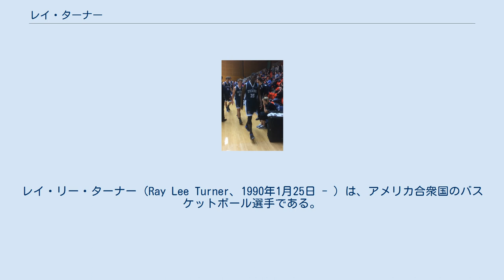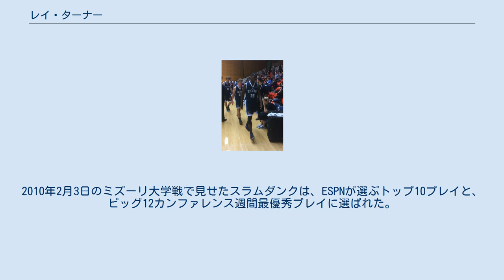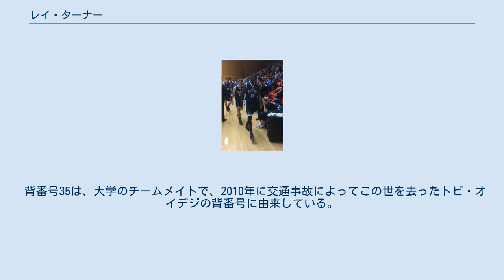レイ・ターナー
レイ・リー・ターナー（Ray Lee Turner、1990年1月25日 - ）は、アメリカ合衆国のバスケットボール選手である。
身長206cm、ポジションはパワーフォワード。
テキサス州、ヒューストン出身。
テキサスA&M大学卒業後プロ選手となり、キプロス、オーストラリア、日本、ハンガリーでプレイした。
 ヒューストンのサウスパークに生まれたターナーには父親がおらず、病気を抱えた母の元で育ったが、幼少期は喧嘩や暴力、不登校など様々な問題を抱えていた。
そんな彼の父親代わりとなったのが、サウスパークでバスケットボールスクールを開いていたキース・ペリーであった。
ターナーはバスケットボールと出会うことで立ち直り、大学バスケットボール界を目指すようになった。
 ターナーはサウスパークのジェシー・H・ジョーンズ高校に入学し、1年目の2007-08シーズンに1試合平均平均16.0得点、9.5リバウンド、4.5ブロックショットを記録した。
翌2008-09シーズンには同16.5得点を記録して地区のMVPを獲得。
地区代表、州代表にも選ばれた。
また、テキサス州高校コーチ連盟のオールスターゲームにも参加し、ターナーのチームは29勝7敗でタイトルを獲得した。
 テキサスA&M大学に入学したターナーは2009-10シーズン途中からベンチ入りし20試合に出場する。
出場時間が1試合平均10分に達しない中で2.9得点、2.6リバウンドをあげた。
2010年2月3日のミズーリ大学戦で見せたスラムダンクは、ESPNが選ぶトップ10プレイと、ビッグ12カンファレンス週間最優秀プレイに選ばれた。
 2010-11シーズンは、1試合の先発出場を含む32試合に出場し、1試合平均13.4分出場、4.0得点、3.2リバウンドを記録した。
また、チーム最高のブロックショット数と、5番目のリバウンドを挙げた。
 2011-12シーズンは16試合の先発出場を含む32試合に出場、1試合平均21.6分出場、9.1得点、そしてチーム最高の5.5リバウンドを記録した。
また彼はチーム最高のフィールドゴール成功率（57.3パーセント）と、チーム2番目の14ブロックショットを残した。
シーズン最初の2試合ではキャリア初の20得点を挙げ、12月7日のサム・ヒューストン州立大学戦では15得点、10リバウンドでキャリア初のダブル・ダブルを記録した。
 2012-13シーズンは33試合に出場し、うち1試合を除いて先発出場した。
23.4分の出場時間で3度のダブルダブルを記録、チーム3番目の303得点（1試合平均9.2得点）と、206リバウンド（同6.2）を挙げた。
 2013年のNBAドラフトにて指名を受けなかったターナーは、8月から9月にかけてウルグアイリーグのプレシーズンゲームに参加し、クラブ・ビグアとクラブ・アトレチコ・オリンピアの一員として出場していた。
シーズンが始まるとターナーはキプロスに移り、アポロン・リマソールBCに加わり、7試合に出場して1試合平均7.3得点、7.0リバウンドを記録したが、給料の未払いが発生したため2013年12月にキプロスを去った。
 2014年2月20日、ターナーはオーストラリアの地区リーグクイーンズランド・バスケットボールリーグ(QBL)のロックハンプトン・ロケッツと契約した。
ターナーは同僚のアメリカ人選手チェハーレス・タプスコットと共に活躍し、ロケッツはレギュラーシーズンを14勝2敗で終え、プレイオフ準決勝に進出した。
準決勝ではイプスウィッチ・フォースを破り、決勝ではトッド・ブランチフィールド擁するマッカイ・メテオスと対戦し、2勝0敗でチーム初となるリーグ2連覇を果たした。
ターナーは2戦目で31得点15リバウンドを挙げ、この試合のMVPに選出された。
ターナーはロケッツで1試合平均20.5得点、12.8リバウンドを記録し、QBLオールリーグチームに選出された。
 2014年11月1日、ターナーはNBAデベロップメント・リーグのドラフト会議においてロサンゼルス・ディーフェンダーズから3巡目指名を受けたが、シーズン開幕前の11月12日に解雇された。
11月29日にはバスケットボール・ブンデスリーガのフェニックス・ハーゲンとトライアウト契約を結んだが、試合には出場できずチームを離れた。
 2015年2月、ターナ...